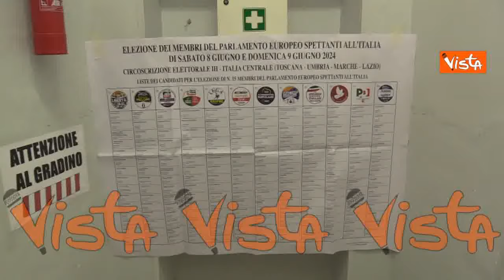Europee, le immagini dai seggi di Roma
(Agenzia Vista) - Roma, 8 Giugno 2024 - Sono in corso le operazioni di voto per le elezioni Europee. I seggi si sono aperti alle 15 e resteranno aperti fino alle 23. Per poi riaprire domenica 9 Giugno, restando aperti fino alle 23. Molti i romani che si sono recati ai seggi in questa prima giornata di voto.